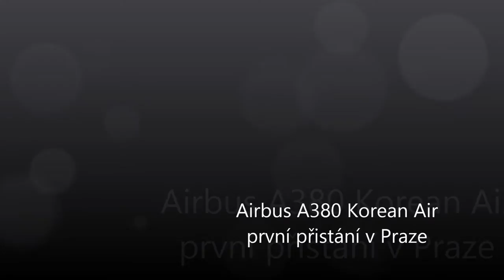Airbus A380 Korean Air - první přistání v Praze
14. března 2014 v 16:40 dosedl na dráhu 24 pražského letiště Václava Havla poprvé Airbus A380 společnosti Korean Air.